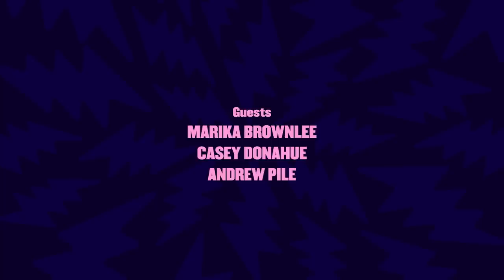Tony Zero - The Headgum Podcast - 166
Amir, Marika, and Anya join Geoff to read some YouTube comments about the show and complain about automotive balderdash.